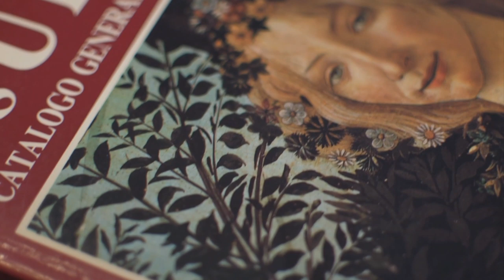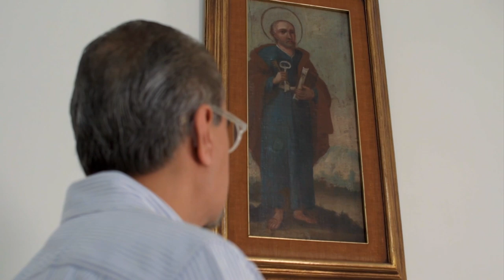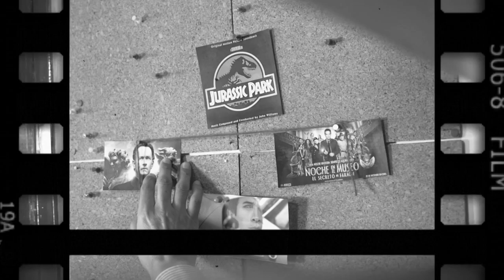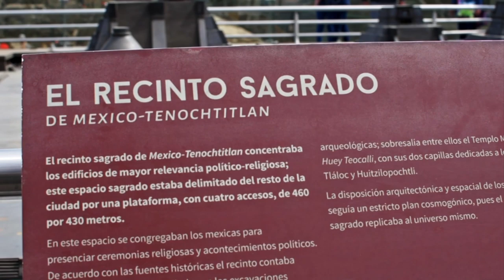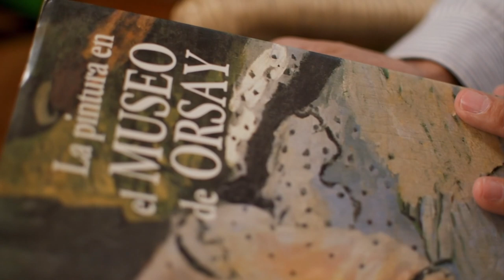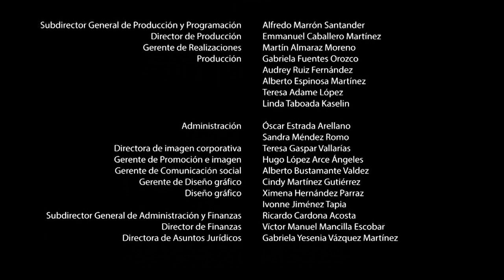El gabinete de curiosidades del Dr. Zagal. Una cita con las musas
Los museos son máquinas del tiempo que permite viajar, explorar, aprender del pasado cultural de muchas culturas del mundo e imaginarnos la tecnología del futuro; pero también son santuarios para hablar con los dioses y experimentar la conexión entre lo sagrado y lo místico.

En este episodio, el Dr. Zagal se adentra en las historias, los experimentos, la naturaleza, los mitos y las guerras que se resguardan en los laberintos de los museos.